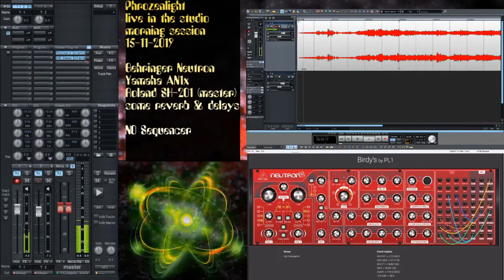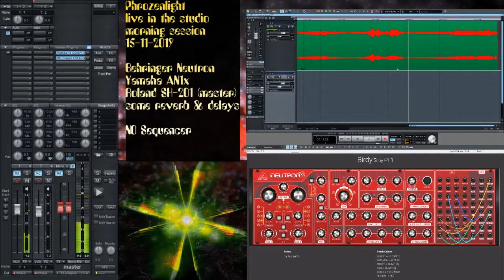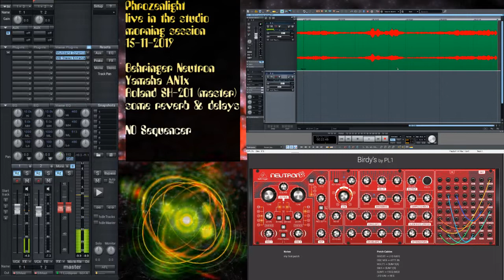2019 11 16 Phrozenlight morning session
I was not completely awake when I setup the in-video title date: it is not 15 but 16  november that I made the music ;)